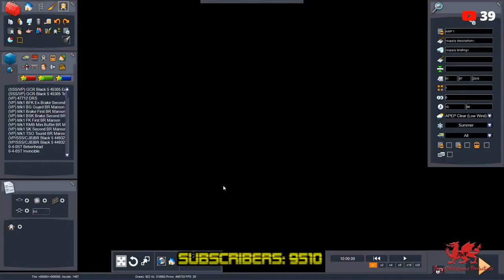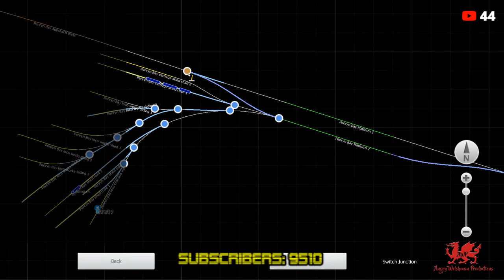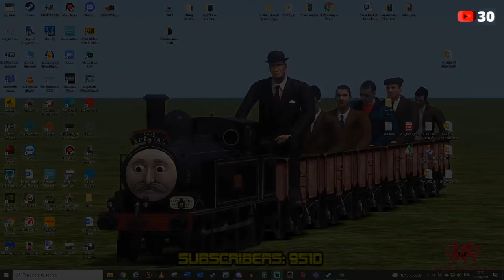[Angry Welshman Live] Re-visiting the Dyffryn Lechi Light Railway.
Join the Angry Welshman, as he takes Corris Railway No.7 for a series of jobs on the Dyffryn Lechi Light Railway.

With Thanks to Dovetail Games for allowing permission to use in game footage on my channel.

Please head on over to Facebook and give our new Facebook page a like! :D

And feel free to join the newly reopened Angry Welshman Productions Discord Server!